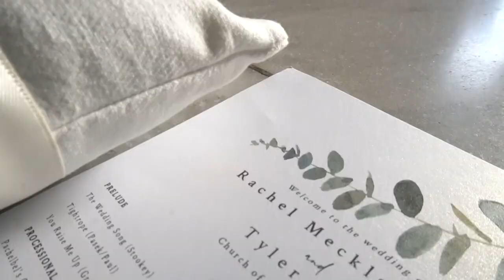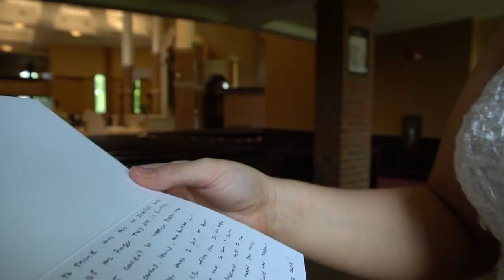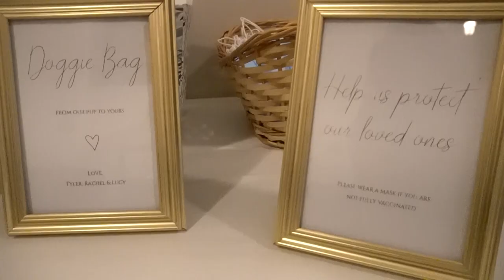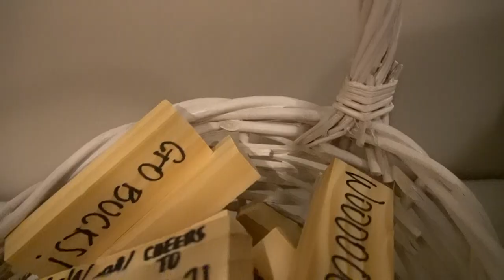Rachel + Tyler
6.26.21 at Church of the Resurrection & The Columbus Athenaeum